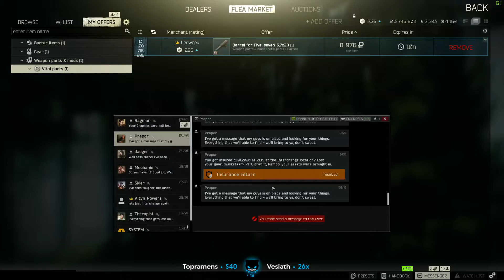LIRIK's Top Twitch Clips Compilation #20!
Enjoy LIRIK's top Twitch clips between Jan 31, 2020 and Feb 06, 2020

, and give them a follow!

- 0:00 clipped by sneakerssquad
- 0:26 clipped by AggieCridmus
- 0:52 clipped by sneakerssquad
- 1:19 clipped by HiBearNation
- 1:36 clipped by VonCali
- 1:59 clipped by Dr_whowhatwherewhenwhy
- 2:59 clipped by Dr_whowhatwherewhenwhy
- 3:49 clipped by Flax_
- 4:13 clipped by Dr_whowhatwherewhenwhy
- 4:36 clipped by x_dj
- 5:02 clipped by DallasGalley